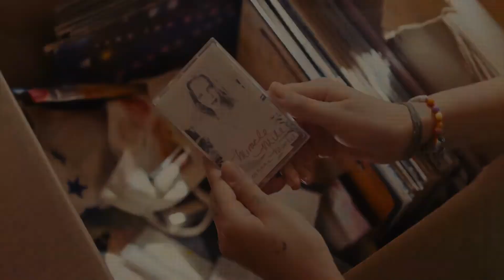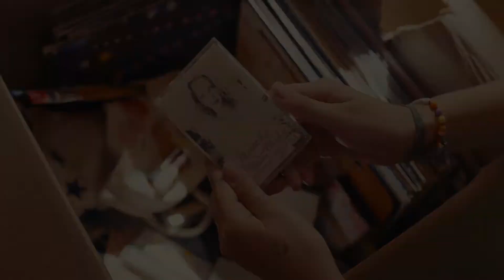Hollywood Stargirl (2022) Disney Life & Love Adventure Trailer with Grace VanderWaal